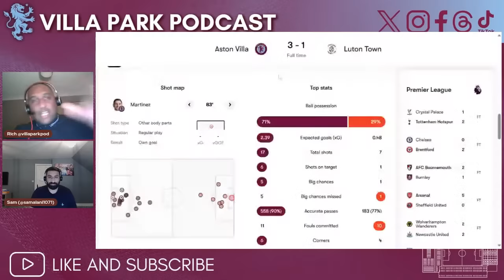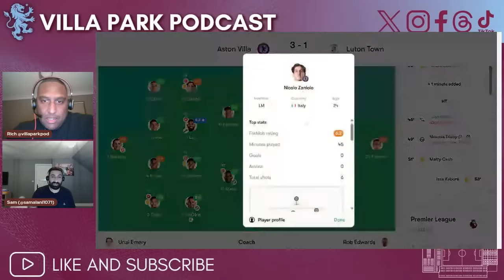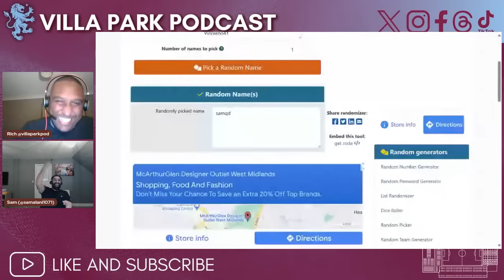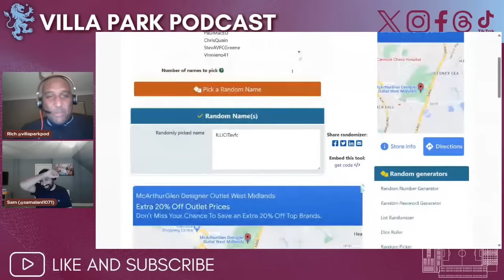ASTON VILLA 3-1 LUTON! | 12 IN A ROW!! | MATCH REACTION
The Villa Park Pod boys are back to review Aston Villa's victory against Luton.

In what was a comfortable performance Unai Emery's men made it 12 premier league home wins in a row seeing them comfortably in 5th position in the table.

What a start to the season!!

Thanks for your support and remember We All Follow the VILLA!